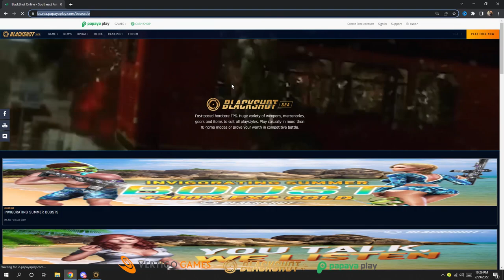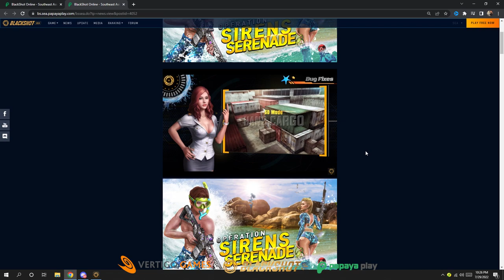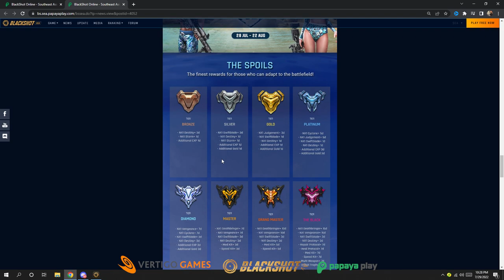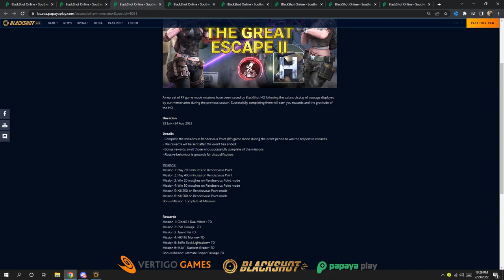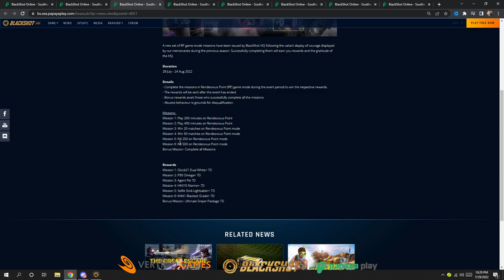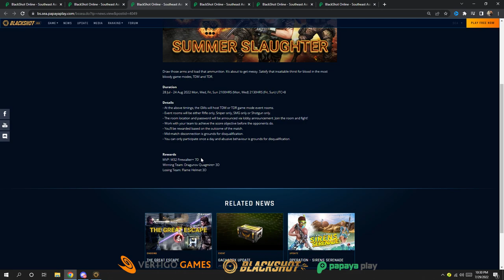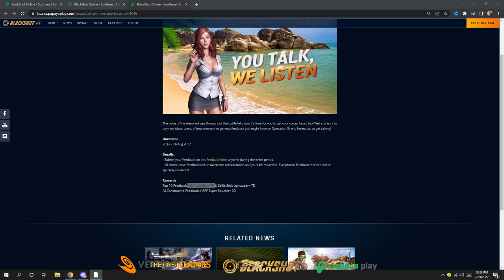NEW OVERPOWERED WEAPON AND MASSIVE BUG FIXED!! & AUG PATCH NOTE REVIEW